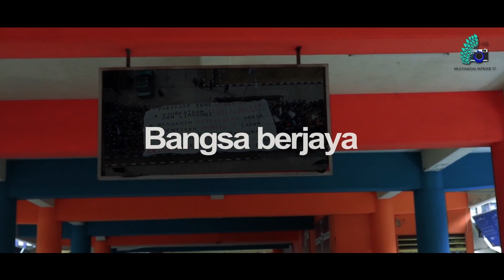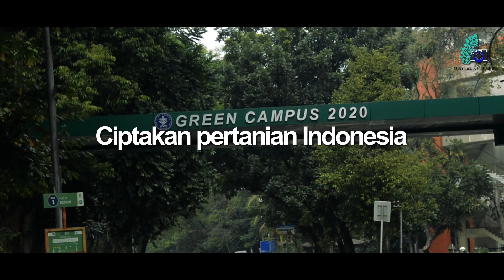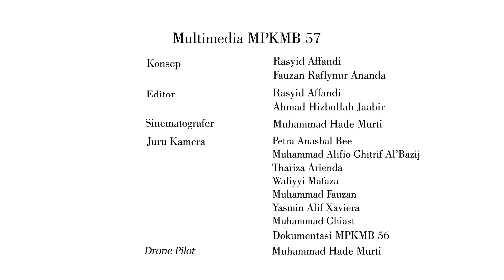JINGLE MPKMB 57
Halo, Laksamana Agridaya!

Jingle merupakan ciri khas MPKMB IPB setiap tahunnya. Jingle MPKMB IPB 57 dari Babandanb Band diharapkan dapat memberi semangat dan warna baru bagi Laksamana Agridaya.

“Bersama MPKMB kami percaya, harapan itu masih ada.”⁣⁣⁣⁣

Terima Kasih⁣⁣⁣
Masa Pengenalan Kampus Mahasiswa Baru
mpkmb.ipb.ac.id